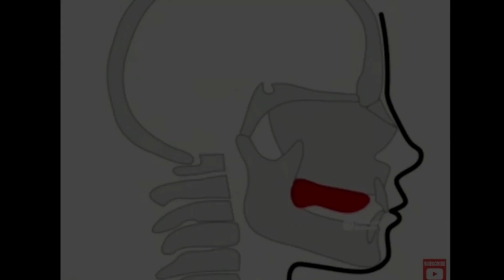Bob looksmaxxing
real

7